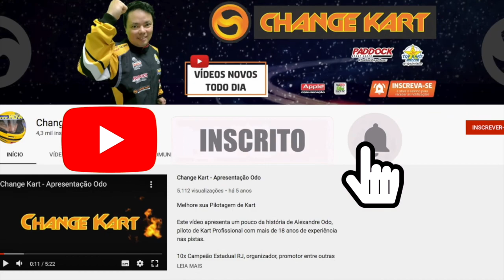Uma GRANDE VANTAGEM não é garantia de vitória. Valteri Bottas e Lewis Hamilton que o digam!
Um bom exemplo de que nem sempre uma grande vantagem em uma corrida não é GARANTIA DE VITÓRIA, foi o GP da Inglaterra de Fórmula 1 2020.

Nós, kartistas, sempre nos espelhamos na categoria máxima do automobilismo. Afinal, 100% dos pilotos do grid atual começaram suas carreiras no Kart, a grande escola.

Muitas vezes, o líder abriu mais de 30 segundos de vantagem e faltando poucas voltas para o final, ele tem um problema mecânico ou se atrapalha ao ultrapassar um retardatário e...PUFT! A vitória escapa.

Mas e aí?  Quem vem atrás, consegue capitalizar essa sorte (azar do líder) ?

Nem sempre!

Um bom exemplo foi o GP da Inglaterra em Silverstone 2020.  Valteri Bottas livre na liderança quando tem um pneu furado. Lewis Hamilton herda o P1, mas também tem seu pneu furado!

Logo atrás vinha Verstappen em 3o, mas como o ocorrido com Hamilton foi na penúltima volta, não houve tempo hábil para o Holandês tirar a diferença pois havia parado nos boxes para colocar pneus novos.

Isso faz do automobilismo, um esporte imprevisível!

🖥 Projeto pioneiro no kartismo visando fornecer conteúdo sobre kart gratuitamente em 3 aulas desde 2016 ⇢

🏎 Kartflix é a primeira plataforma de streaming com muito conteúdo exclusivo de kart para você desenvolver sua carreira de piloto.

▫ Sparkle: alexandreodo